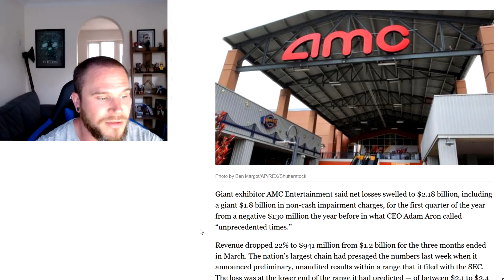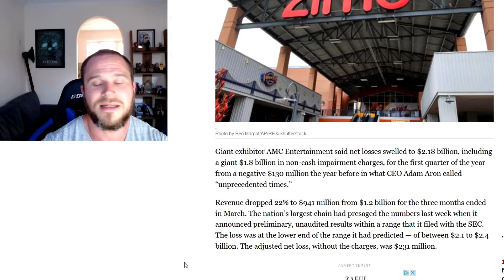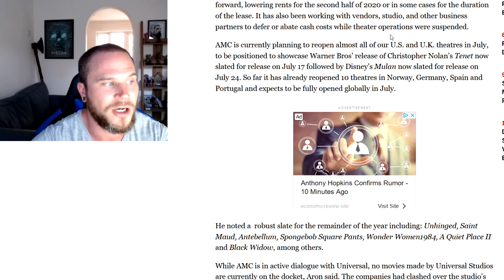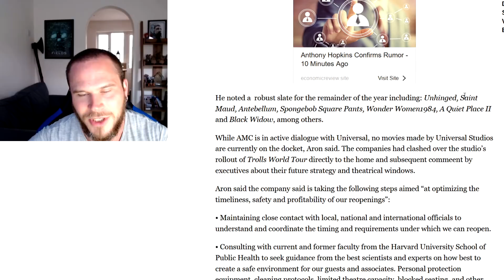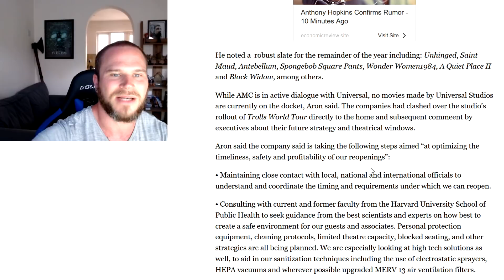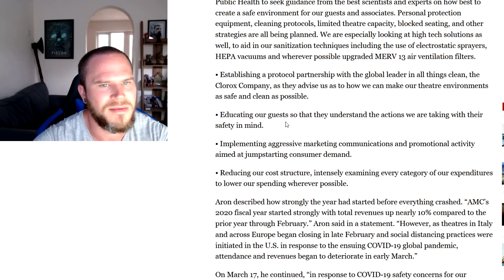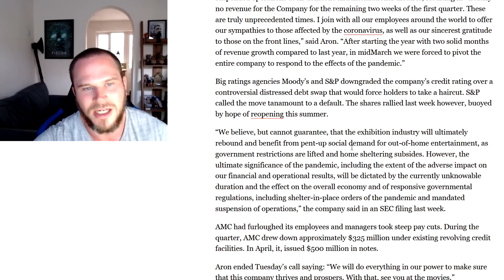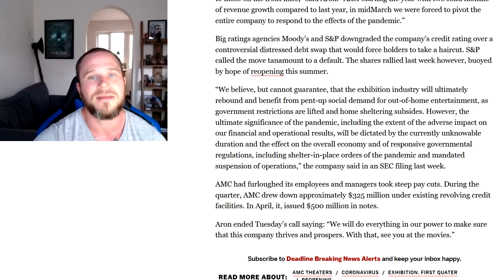AMC Theatres To Post HUGE Loss & The Future Looks Bleak